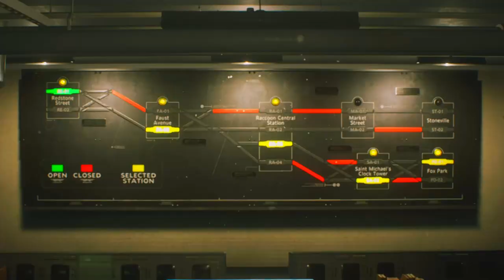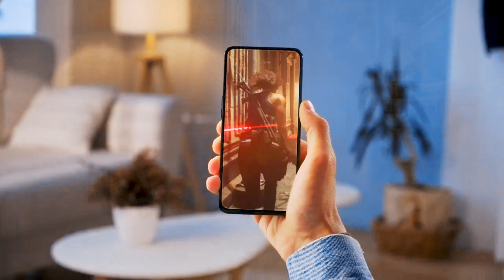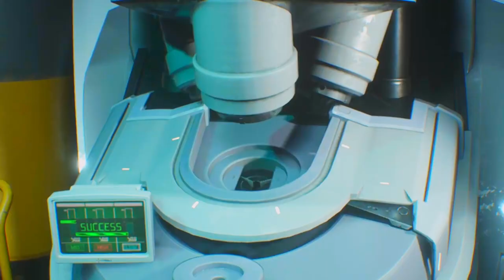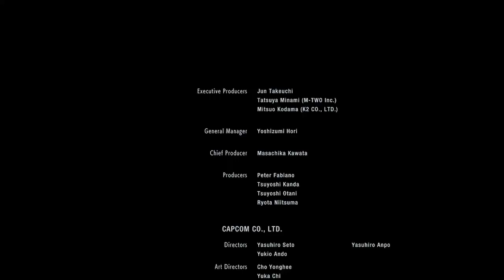La Verdadera Víctima De Resident Evil 3 Remake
Resident Evil 3 remake siempre será conocido como el pequeño tropezon de los remakes. Que no se ha dicho de Resident Evil 3 remake hasta la fecha. Un juego que muchos consideran bueno pero no un buen remake. No puedo estar más de acuerdo pero creo que la víctima de Resident Evil 3 remake siempre fue nemesis.

Créditos:
Thumbnail WaifuRuns

Algunas escenas que no pude grabar:

RESIDENT EVIL 3 Seamless HD Project 2.0 PC FULL GAME - Playthrough Gameplay (Ending A)

Resident Evil 3 Nemesis Scenario DEMO with Seamless HD Project & Reshade - Playthrough Gameplay

Resident Evil 3 - Nemesis (1999) | Seamless HD Project | PC | Full Game | Hard Mode | 1080p60 FullHD

► nobu.nakai

Tags relacionados:

/Subidas  recientes  / Listas de reproducción / Todo / En directo / Resident Evil 3 Remake / La víctima de Resident Evil 3 Remake siempre fue Nemesis / re 3 remake / re 3